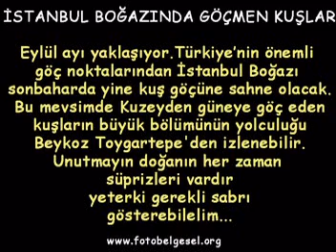İstanbul Boğazında Göçmen Kuşlar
Fotoğrafçı : Hakan Balıkçı